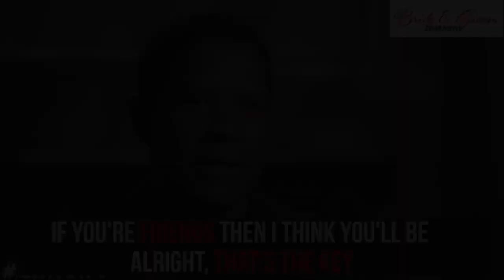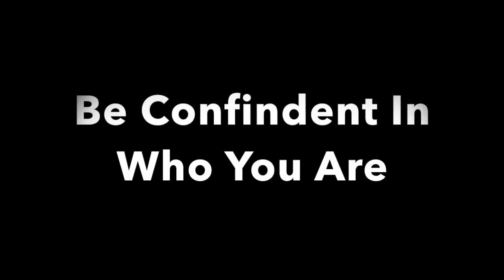Denzel and Pauletta Washington share their marriage secrets and advice💍 to long lasting marriage.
Denzel and Pauletta Washington share their marriage secret to apply in your marriage 💍  and live happily ever after.